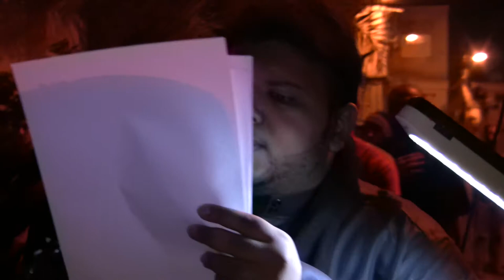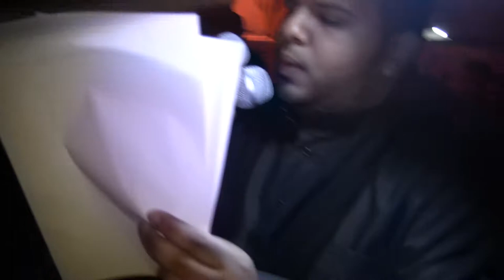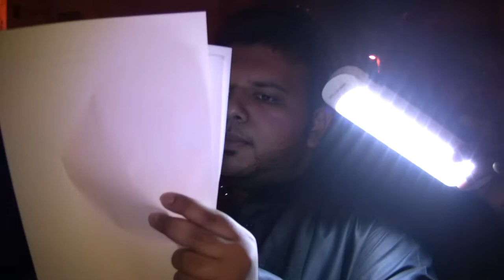الرادودين احمد السماهيجي وعبدالغفار سرور - استشهاد اولاد مسلم 1436هـ المرخ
السيد علي حسين  - استشهاد اولاد مسلم 1436هـ المرخ